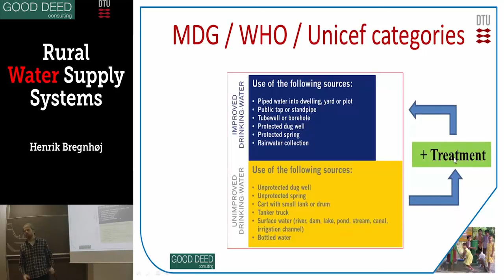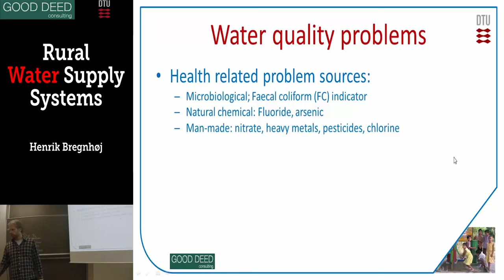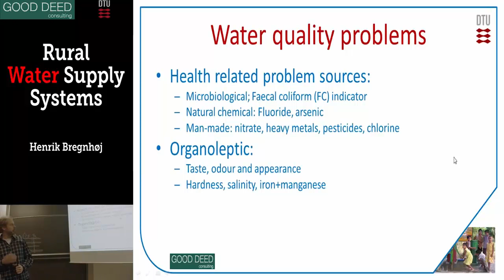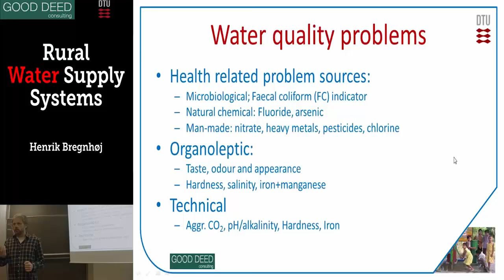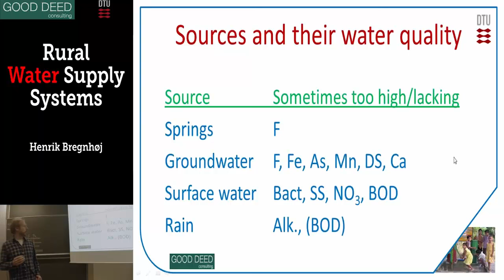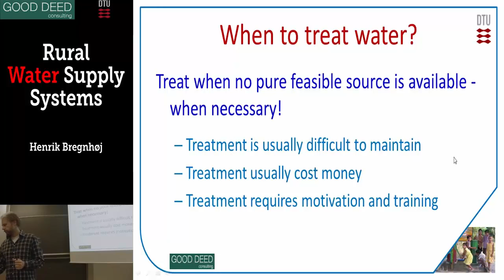Water supply 6 Treatment principles